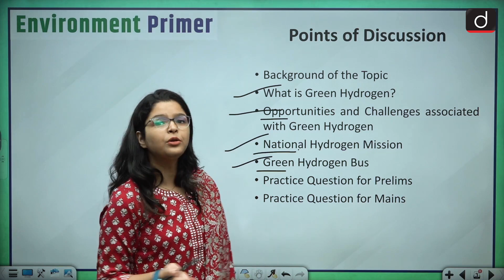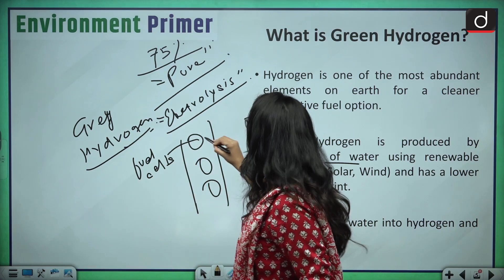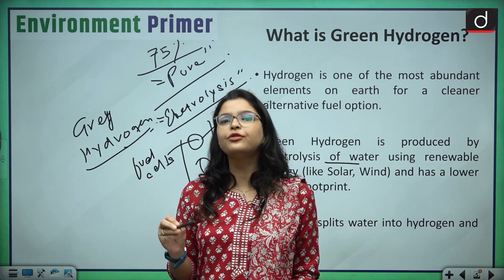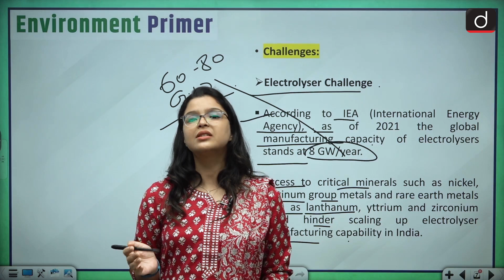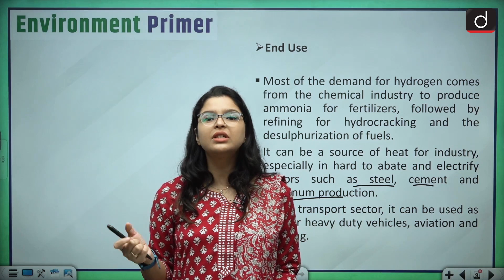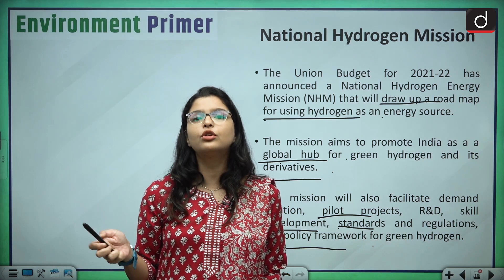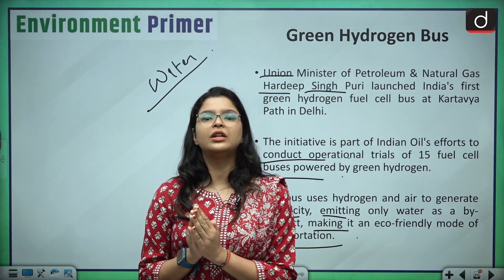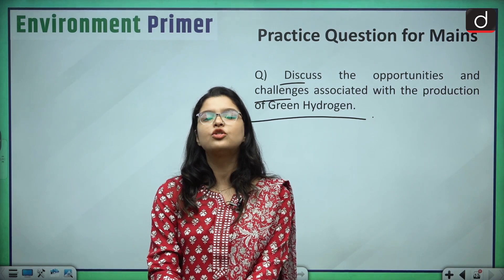Green Hydrogen| Environment Primer | Drishti IAS English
Dear Viewers,

In this video we are going to discuss what is Green Hydrogen, National Hydrogen Mission and the Green Hydrogen bus.